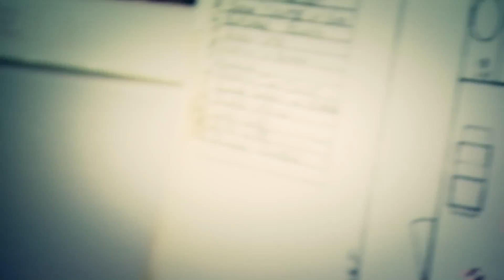ITeam Innocent Man